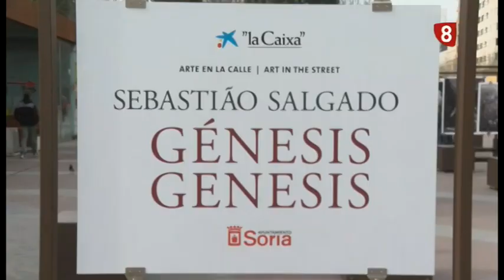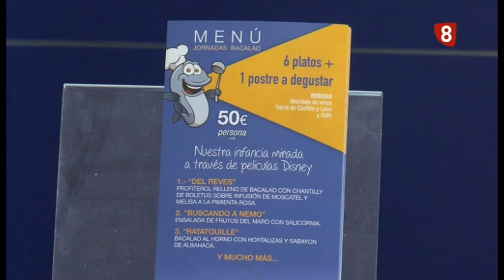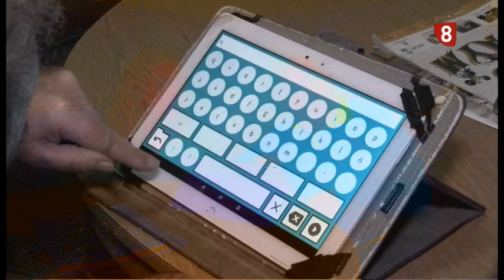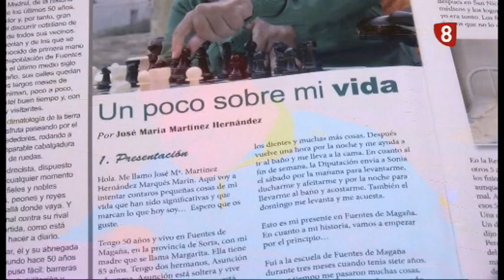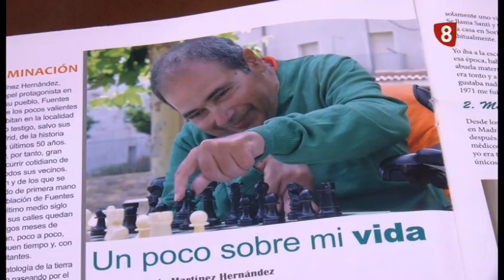8 Magazine Soria / Lunes 2 de Marzo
EXPOSICIÓN GÉNESIS GENESIS- Sevastiao Salgado
JORNADAS DE LA DEGUSTACIÓN DEL BACALAO - Hostal Doña Juana
CONVIVIR CON UNA DISCAPACIDAD EN EL MEDIO RURAL